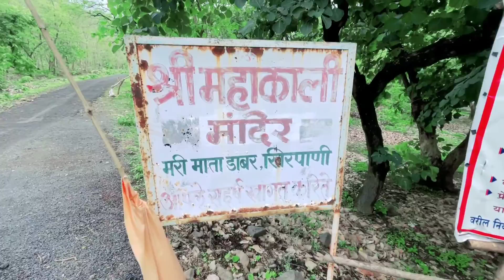Beautiful Place Khirpani | खिरपानी | Anjangaon Surji | Amravati | Garajdhari, Think lets go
Beautiful Place Khirpani | खिरपानी | Anjangaon Surji | Amravati | Garajdhari, Think lets go, Think let's go

Address :- Khirpani, Garajdhari, At Post Dahigaon, Taluka - Anjangaon Surji, Dist - Amaravati, Maharashtra, India, 444705

8 Km from Anjangaon Surji, 78 Km From Amravati District.

हैलो मित्रों
  परिवार और दोस्तों के साथ समय बिताने के लिए यह बहुत अच्छी जगह है, भगवान महाकाली का भी आशीर्वाद प्राप्त करें।
  वैन डैम और वारी महाकाली मंदिर की एक दिन की यात्रा के लिए अच्छी जगह।  आप का पूरा दिन का आनंद

  यह एक ऐसी अद्भुत जगह है जिसे शब्दों में व्यक्त नहीं किया जा सकता है।  यात्रा करने और प्यार में पड़ने के लिए बेहतर है।  यह अमरावती से 78 किलोमीटर की दूरी पर स्थित है।  यह अमरावती जिले में अंजनगाव सुर्जी के पास खिरपानी बांध के तट पर स्थित है।  एक पवित्र स्थान के साथ-साथ एक पिकनिक स्थल भी कह सकते हैं।  घूमने का सबसे अच्छा समय मानसून या मानसून के बाद का है।  मुझे यकीन है कि प्रकृति प्रेमी निश्चित रूप से इस शांत शांत जगह का आनंद लेंगे।  कोई टिफिन ले जा सकता है।  या फिर वहां खाना बना कर मजा ले सकते हैं।

  तैराकी के साथ पहाड़ियों के बीच अपने दिन का आनंद लेने के लिए यह अद्भुत जगह है।  और यहाँ भगवान हनुमान का मंदिर है। , यहां का भंडारा काफी संख्या में लोग खाते हैं, पहाड़ियों से खूबसूरत नजारा दिखता है, सबसे ऊंची पहाड़ी पर एक छोटा सा गांव भी है,

vlogs
First vlog
First video
Blogs
Hindi vlogs
Vlogs in India
Indian vlogger
Deshi vlogs
Deshi vlogger
Village vlogs
Town vlogs